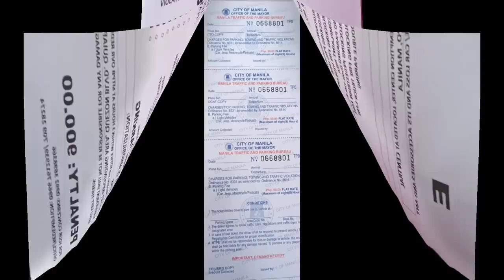HARI HARIAN NG AVENIDA DUMARAMI NA KAYO DYAN ! MTPB CLAMPING OPERATION/ PAPAJOE TV MANILA UPDATE